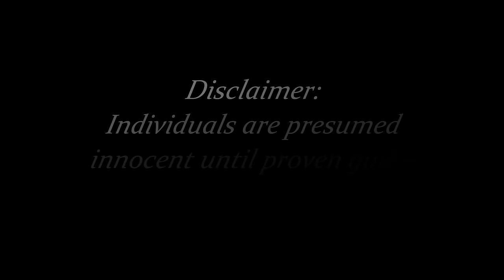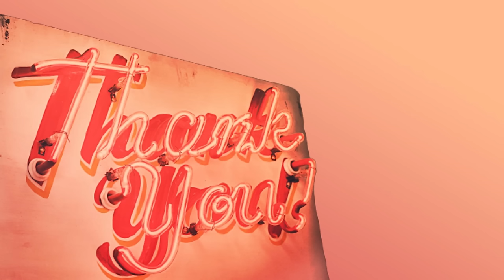"Ms Waller" Rants About YouTubers, Viewers & Law Enforcement